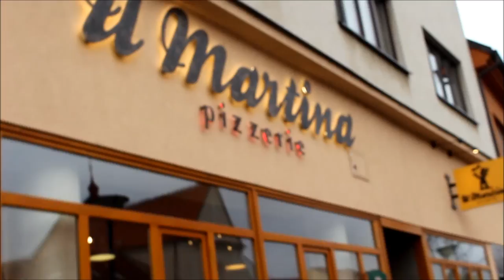Vlog: Mary Kay, oběd a noční výlet | GiGi95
Ahoj všichni,
dlouho nebylo video a tak to musím napravit. Vlog z mého čtvrtku, kde se dělo spousta věcí, nalíčíme se s Mary Kay, půjdeme na oběd se Šárinkou a potom si uděláme výlet na rohlenku :) A vy budete se mnou u toho. Doufám, že se vám video líbí a jakkoliv mě podpoříte :)